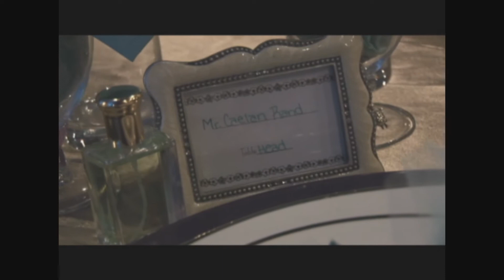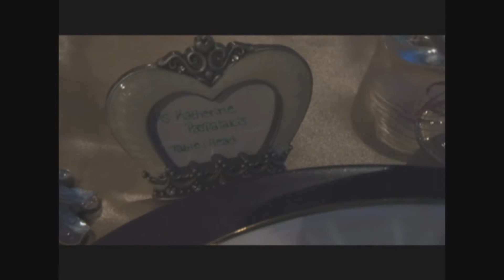Demo Elle Cloer's Sweet 15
This is a clip of a teen girls Sweet 15 Quince A'nera.

Film and Edited by Canvas/Slate Productions